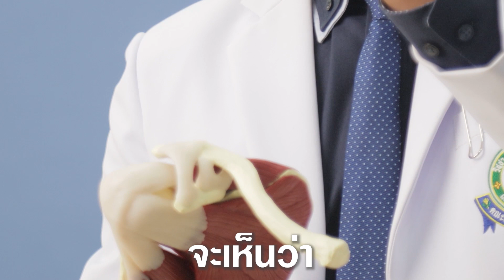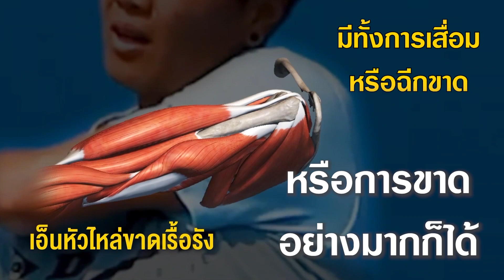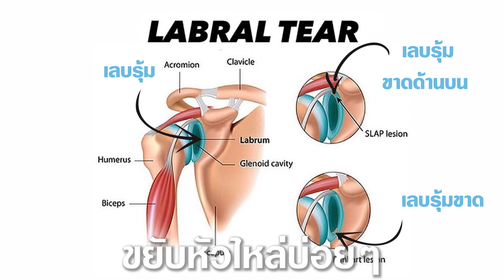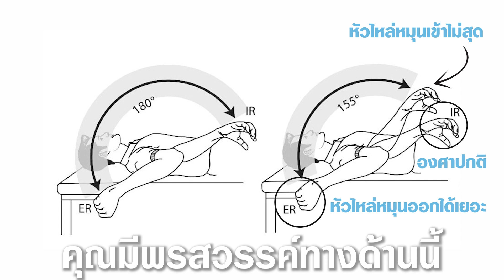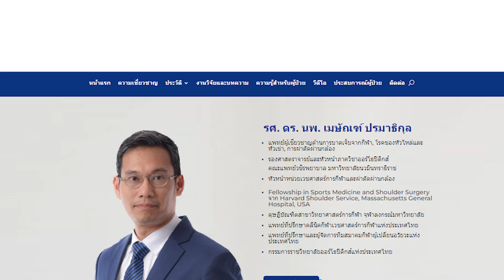อาการปวดไหล่ในนักกีฬาเทนนิส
โดย รศ.ดร.นพ.เมษัณฑ์ ปรมาธิกุล
ภาควิชาออร์โธปิดิกส์ คณะแพทยศาสตร์วชิรพยาบาล
มหาวิทยาลัยนวมินทราธิราช